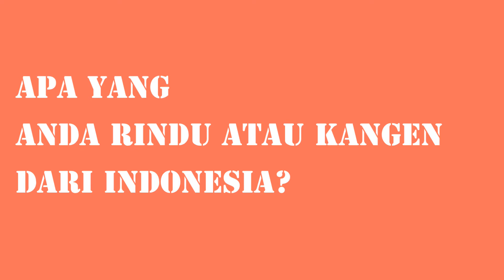Wawancara dengan Cindy